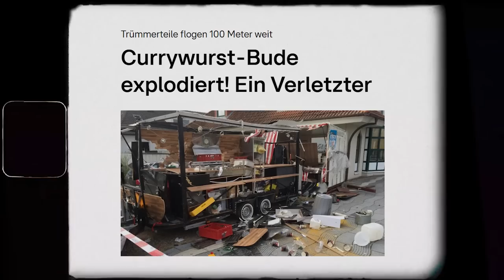SIE guckt unsere Videos ??! 😵‍💫🫗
na das war ja ein spaß juhu